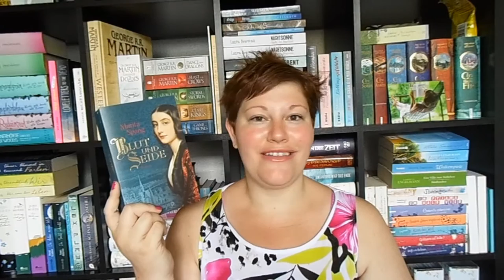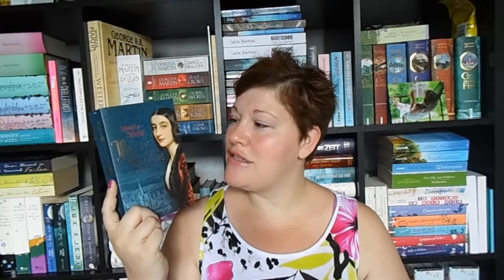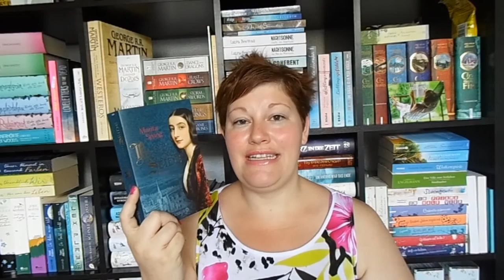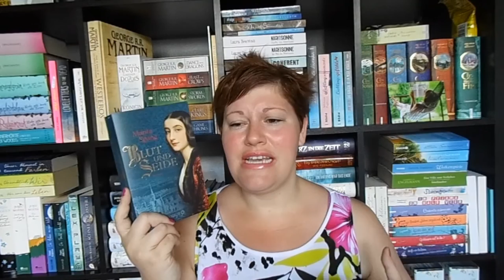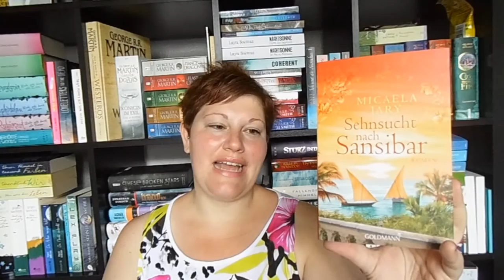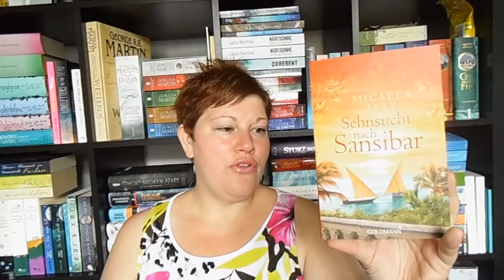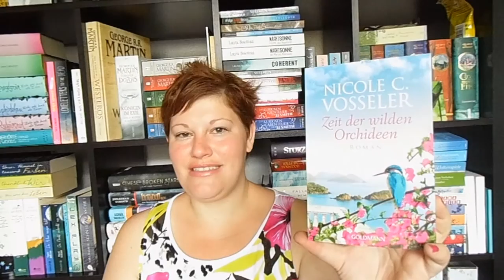Bücherwoche #31 ~Blut und Seide + 24 Stunden + Ein ganzes halbes Jahr Film | LadyoftheBooks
"Blut und Seide"* von Marita Spang

| |  Schreibt mir  | |

| |  Besonderer Dank  | |